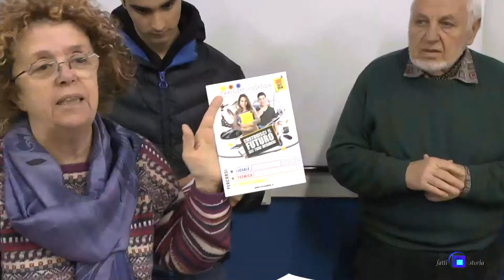Gadda Fornovo è partito il corso di informatica di 20 ore "Capelli d'Argento"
Per chi non ha avuto la possibilità di impararlo da giovane, la scelta di iscriversi al corso di informatica organizzato dal Circolo Anziani di Fornovo, è una buona opportunità, non solo quella per rimanere giovani mantenendo lucida la memoria, ma anche quello di sfruttare il mondo di internet nel migliore dei modi, ed essere sempre informati su tutto quello che ci interessa.
Nell’aula oblo dell’istituto Gadda di Fornovo, è partito lunedì scorso con una quindicina di iscritti, il 12mo corso di informatica “capelli d’argento”, diretto da Enrica Groppi.
Organizzato dal Circolo Anziani di Fornovo, il corso di dieci lezioni, di due ore pomeridiani dalle 14 alle 16, terminerà a metà maggio circa. Gli “allievi”, saranno seguiti da ben nove studenti della scuola, in pratica quasi un tutor a testa.
Un insegnamento quindi, altamente intensivo, diviso probabilmente in due gruppi come lo scorso anno. Un primo, composto da chi si cimenta per la prima volta con la tastiera, il video, e le leggi di Internet, e un secondo per i più esperti. Chi in pratica è già capace di usare lo scanner e salvare i documenti ecc..
La prima lezione si è incentrata sull’accesso, e l’inserimento delle password, quella generale e poi una individuale assegnata ad ogni singolo “capello d’argento”. Sono state date anche le istruzione per seguire le norme di sicurezza interne all’edificio.
Oltre alla direttrice scolastica Margherita Rabaglia, erano presenti Guido Adorni per il Circolo Anziani, e il presidente il provinciale Ancescao Benedetto D’Accardi.